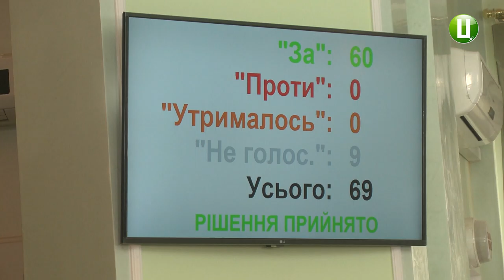Понад 360 мільйонів гривень сьогодні розподілили депутати обласної ради на капітальні видатки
Зміни до обласного бюджету 2019 року сьогодні ухвалили депутати обласної ради на 24-тій позачерговій сесії. Від цього залежить продовження будівництва та реконструкції об’єктів соціальної сфери області. Зокрема, продовження будівництва нового лікувально-діагностичного корпусу обласної дитячої лікарні. Перед пленарним засіданням працювали постійні комісії-каже голова обласної ради Михайло Загородний, і питання схвалили більшістю голосів майже без обговорень.